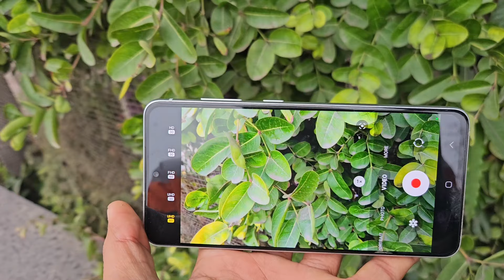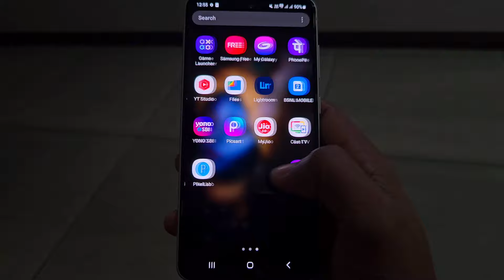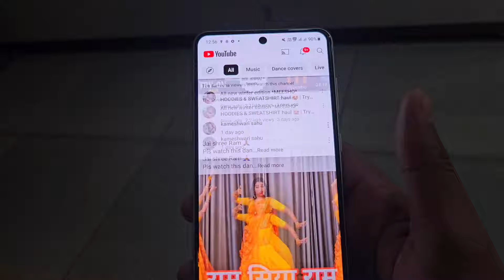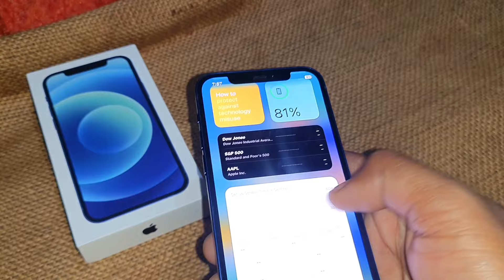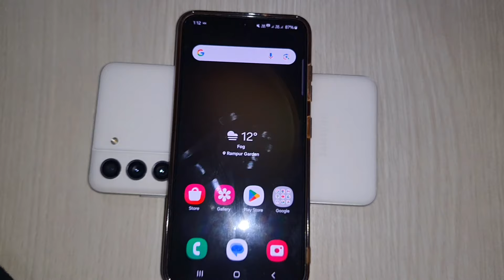Samsung S21 FE 5G Vs Iphone 12 Comparison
iphone 12 vs samsung s21 fe camera comparison

iphone 12 vs samsung s21 fe battery test

iphone 12 vs samsung s21 fe camera test

iphone 12 vs samsung s21 fe 888

iphone 12 vs samsung s21 fe 5g

iphone 12 vs samsung s21 fe battery drain test

iphone 12 vs samsung s21 fe malayalam

iphone 12 vs samsung s21 fe video test

iphone 12 vs samsung s21 fe tamil

iphone 12 vs samsung s21 fe speed test

samsung s21 fe vs iphone 12 camera test

samsung s21 fe vs iphone 12 battery test

samsung s21 fe vs iphone 12 mini

samsung s21 fe vs iphone 12 gaming test

samsung s21 fe vs iphone 12 pro

samsung s21 fe vs iphone 12 bgmi test

samsung s21 fe vs iphone 12 battery drain test

samsung s21 fe vs iphone 12 pro max camera

samsung s21 fe vs iphone 12 malayalam

iphone 12

iphone 12 features in hindi

iphone 12 vs 13 vs 14

samsung s21 fe vs iphone 12 camera

samsung s21 fe 5g snapdragon 888

samsung s21 fe 5g tamil

samsung s21 fe 5g malayalam

samsung s21 fe 5g features

samsung s21 fe 5g bgmi test

samsung s21 fe 5g battery test

samsung s21 fe 5g vs iphone 13